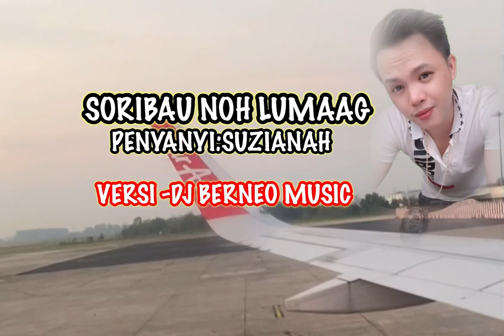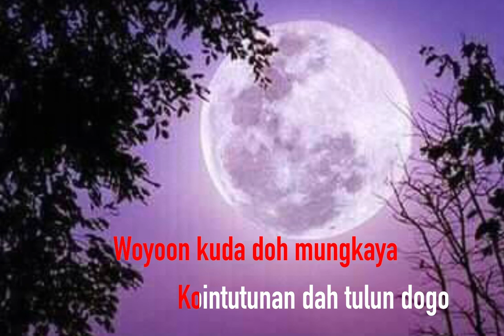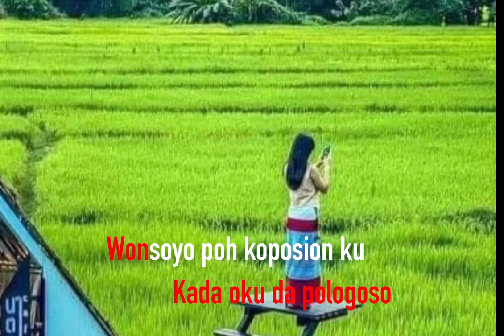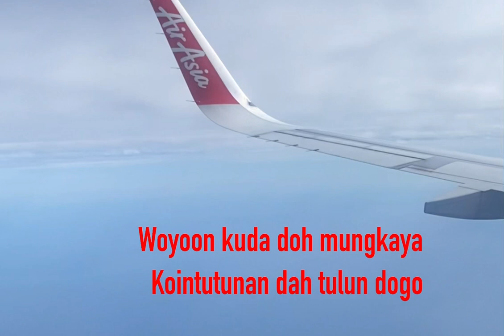SORIBAU NOH LUMAAG - PENYANYI:SUZIEANAH @CARLINE LESIMON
SORIBAU NOH LUMAAG DI NYANYI KAN OLEH SUZIEANAH @CARLINE LESIMON PADA TAHUN 2014 ALBUM SINGLE PERTAMA BELIOU

Hai topinai ku koinsanai.semoga kita semua di keadaan yg baik2 saja kio.sihat walau pahit .Om poinsikou tu mokikinongou sinding hiti  chnel SUMAZAU Sabahan,
KADA lihuai kio.sikarapo dogo,poinsikou

LAGU LIRIK: SUZIEANAH @CARLINE LESIMON
PENYANYI: SUZIEANAH @CARLINE LESIMON
Editan video :Jaiful@sumazau Sabahan